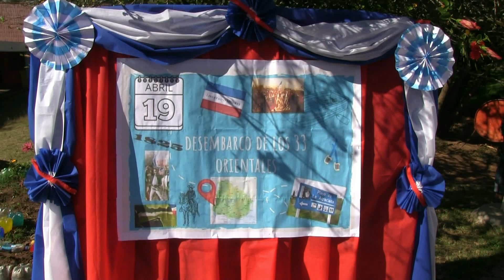ACTO ESCUELA 24 TS 1006 1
197° ANIVERSARIO DESEMBARCO DE LOS 33 ORIENTALES